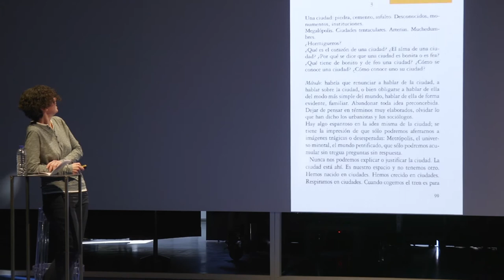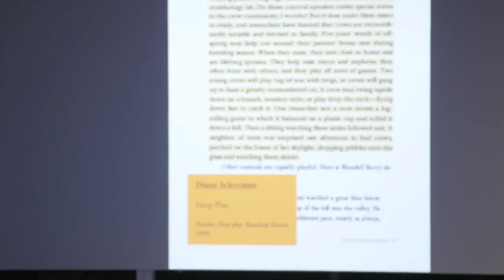Intermediae Matadero / Seminario "Un cuento para niños" con Ethel Baraona (2020)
UN CUENTO PARA NIÑOS
¿Cuál es la diferencia entre pensar una ciudad para niños o pensar una ciudad como niños?

Seguramente, la mente adulta al enfocarse en una ciudad para niños pensaría en temas de seguridad, inclusividad, salud física y mental, etc. Pero si hacemos el esfuerzo de desaprender un poco y de intentar pensar como niños por un momento, quizás veríamos una ciudad muy diferente.

Ethel Baraona, editora, crítica y comisaria. Cofundadora, junto a César Reyes, de dpr-barcelona, estudio de investigación y editorial independiente con sede en Barcelona. Desde el año 2016, dpr-barcelona es miembro de la plataforma Future Architecture, la primera plataforma pan-Europea de museos, festivales e instituciones dedicadas a promover la arquitectura.